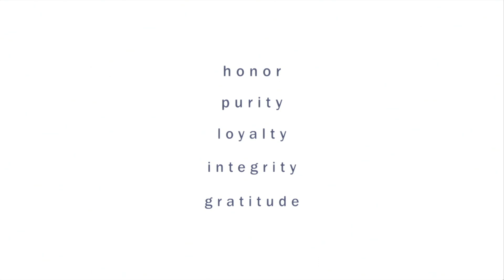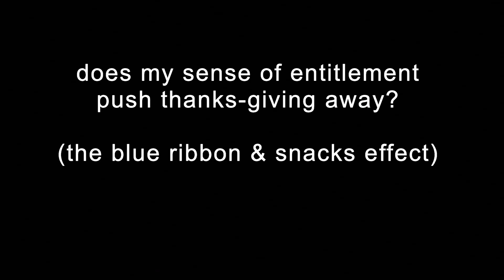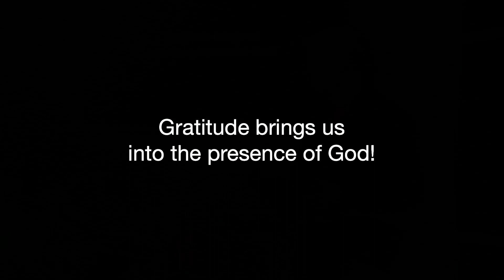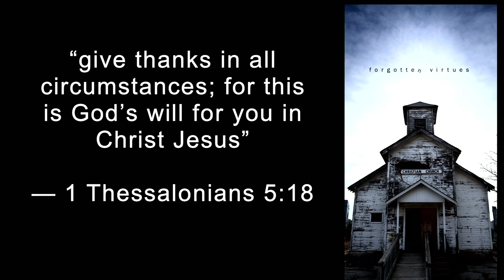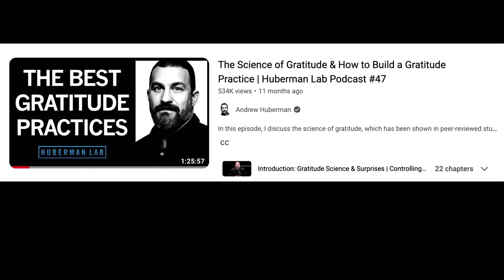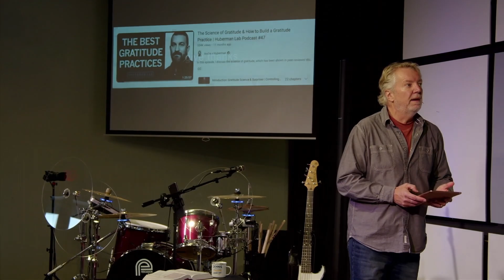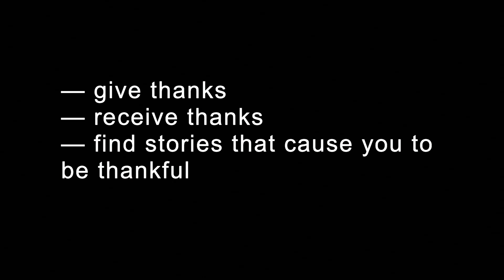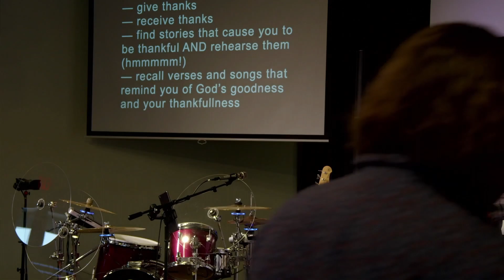Thanks Giving? | Forgotten Virtues Part 2 - Message